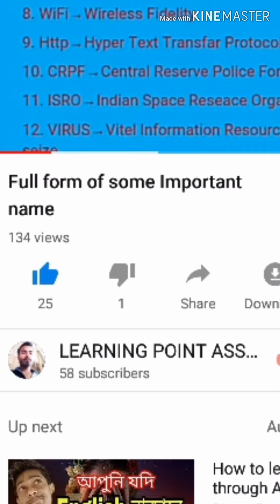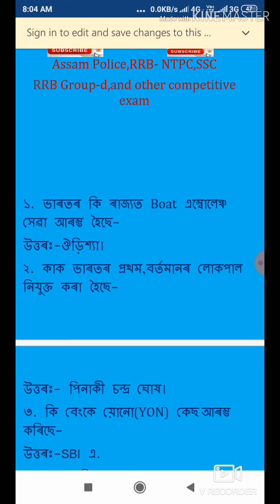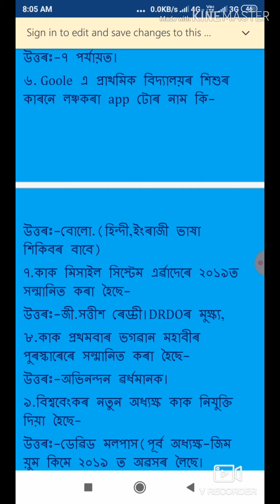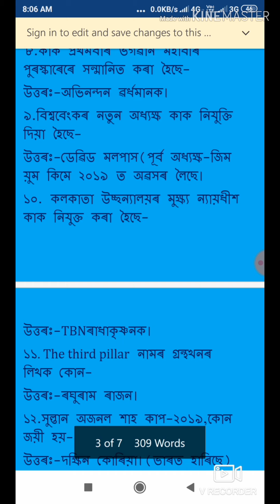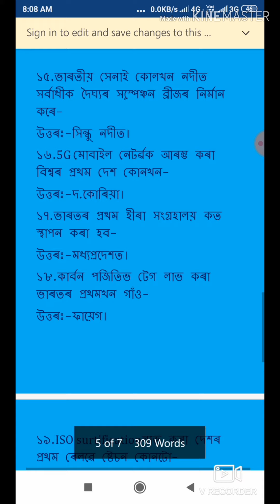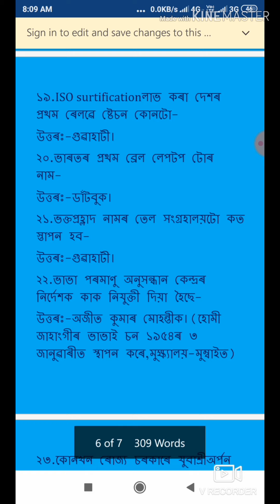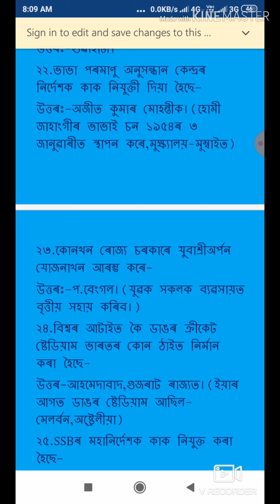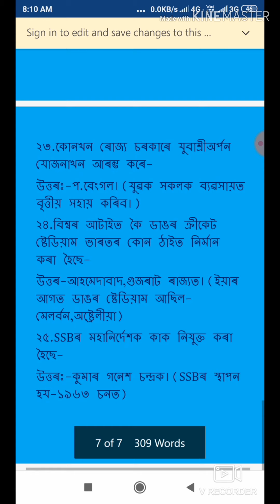Important current affairs-2019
In here I described 30 most important current affairs of 2019